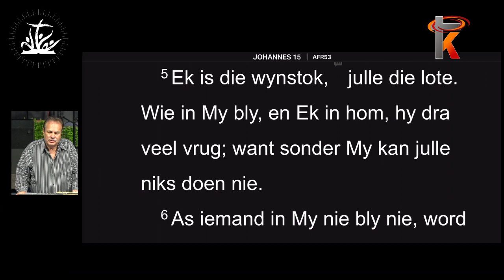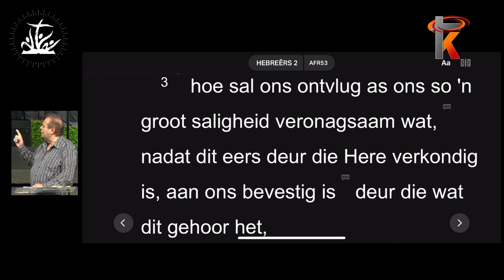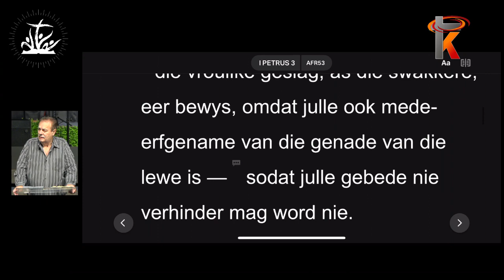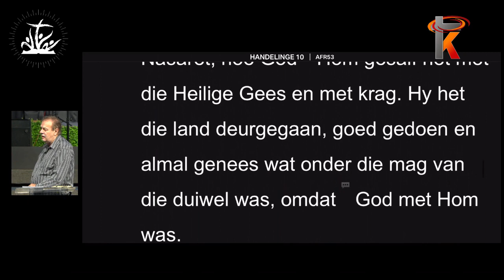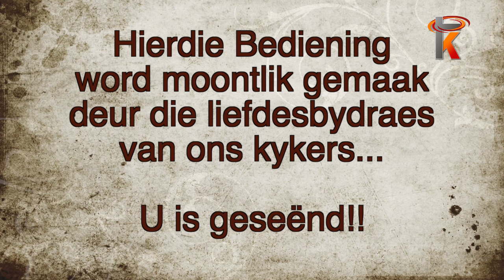27 Maart 2022 Lewende Woord Secunda